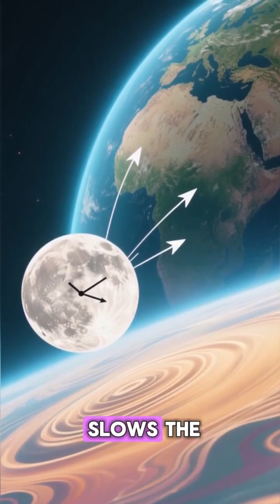Why Our Planet Is Full of Hidden Wonders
Explore the incredible capabilities of human vision and the subtle changes happening on Earth and in space. Our human eye allows us to see distant stars in the universe. This science video highlights the amazing abilities we possess and take for granted.